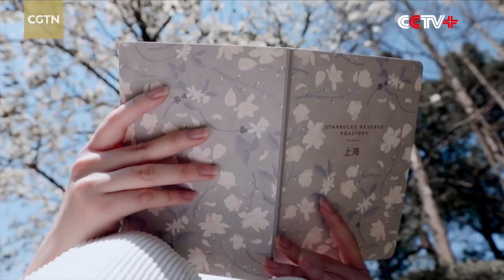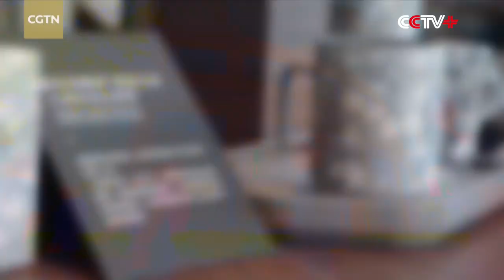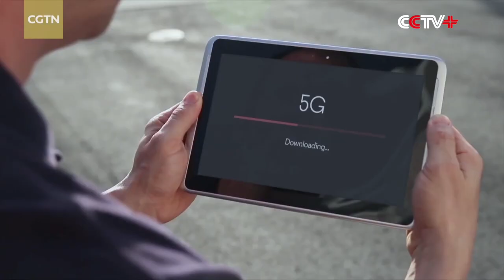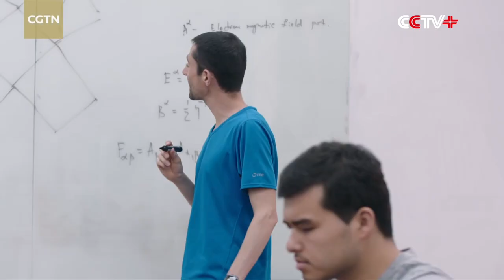China Media Group Releases 8K Documentary about Shanghai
China on Sunday released documentary "The City of Magnolia" about the city of Shanghai just ahead of the opening of the Second China International Import Expo.